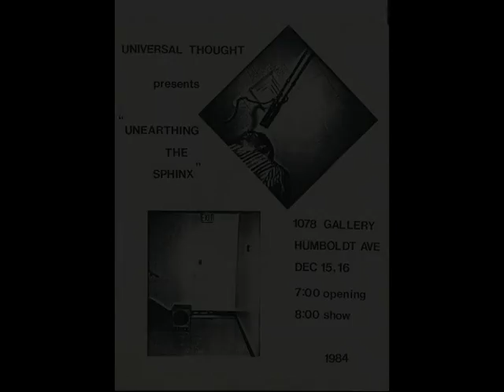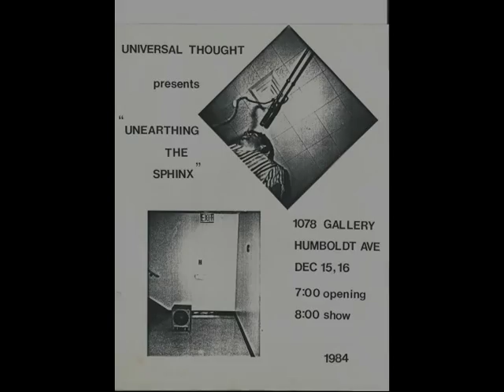Universal Thought: David Kennedy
The recordings were made on ¼ inch tape at Chico State University's recording studio and with a Fostex 4-track cassette recorder and several Shure 57's in the Universal Thought studio from the 1980's. These recordings capture Universal Thought's unbridled enthusiasm and pioneering poetic thought experiments. They are not for the politically-correct or faint-hearted. Enjoy!

Tad Baker, Lee Howard, Ken Kunst, Paul Bruce, L. Robuis